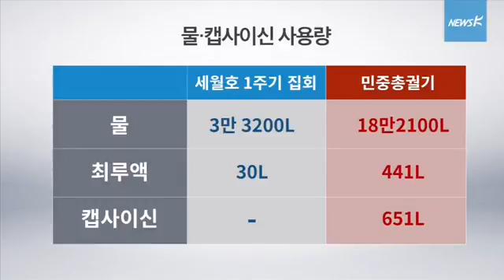[국민TV] 경찰, 등록 안 된 장비로 집회 진압 (2015.11.20)